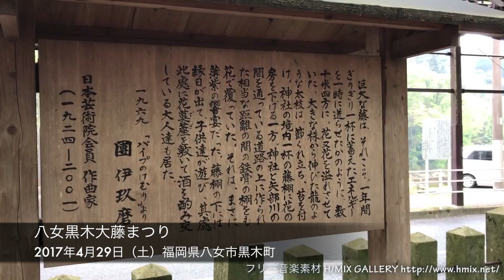八女黒木大藤まつりYame Kurogi Wisteria Festival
樹齢約620年といわれている黒木の大藤は国の天然記念物に指定されており、この時期に開催される「黒木大藤まつり」は多くの来訪者で賑わいます。